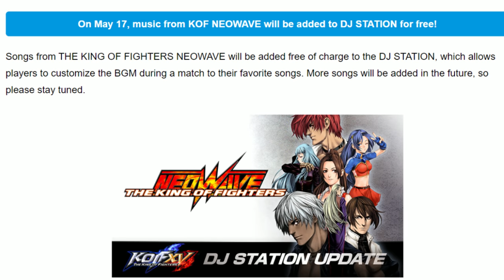Team South Town Full Trailer Breakdown - Billy, Yamazaki, Geese Howard - The King of Fighters XV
The time is close, the team South Town trailer is here, showcasing Billy Kane, Yamazaki, and Geese Howard! So here is the full trailer breakdown of everything involved, and get ready for this teams DLC to launch on May 17th, along with the first major balance patch!

0:00 - Intro & more!
1:39 - Billy Kane
4:07 - Yamazaki
7:34 - Geese Howard